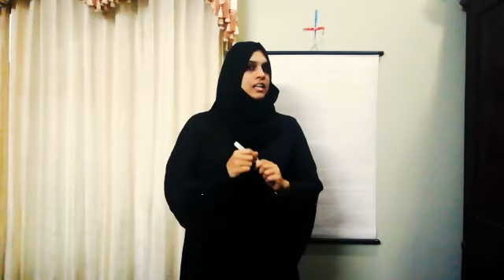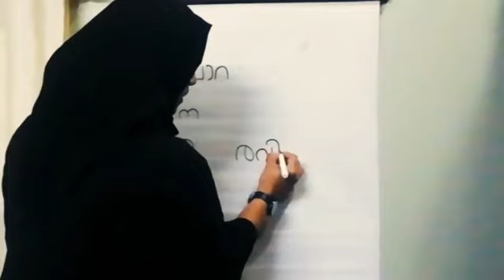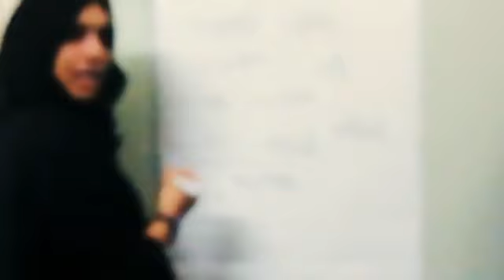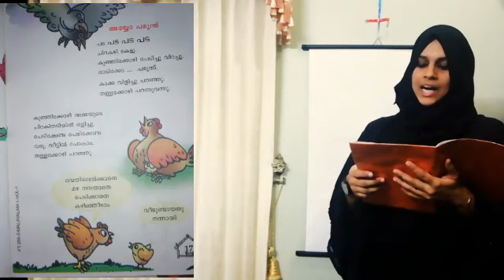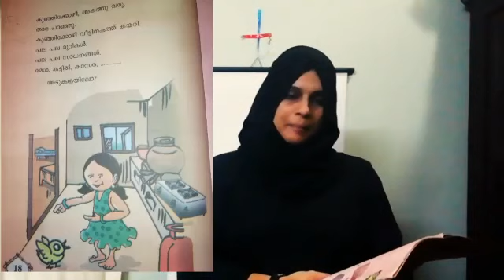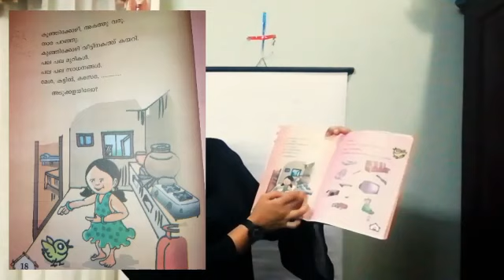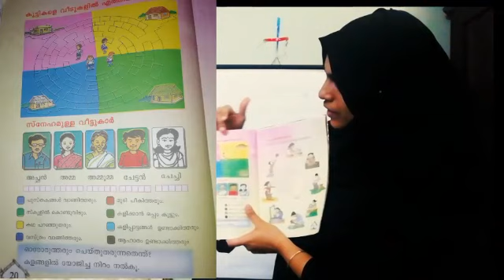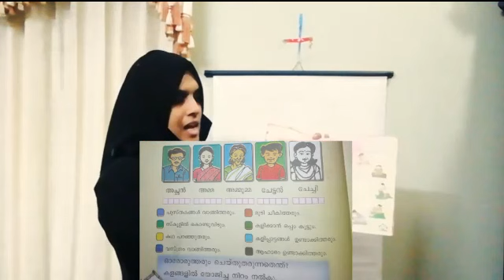online class std 1 Asna teacher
NADAPURAM NORTH MLPS